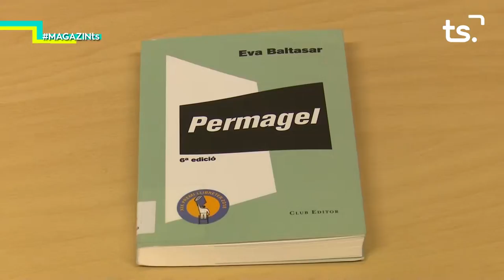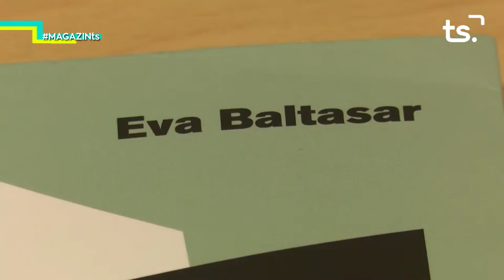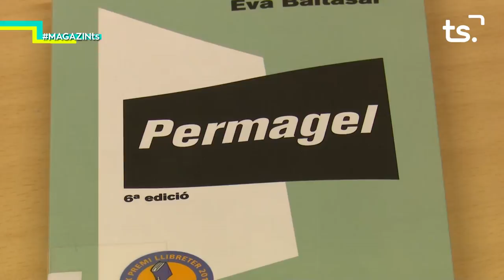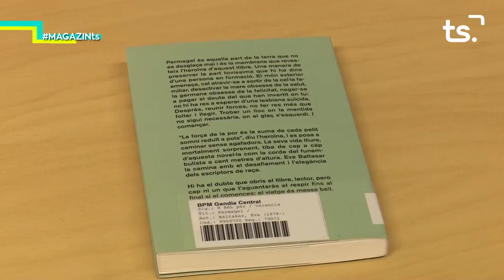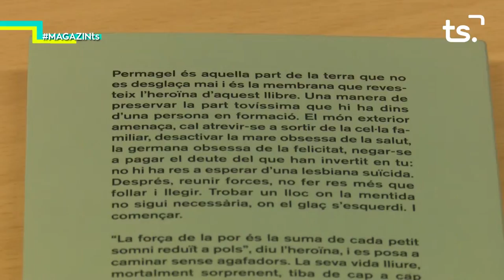2019 01 18 MAGAZIN TS - JORDI PAYÀ